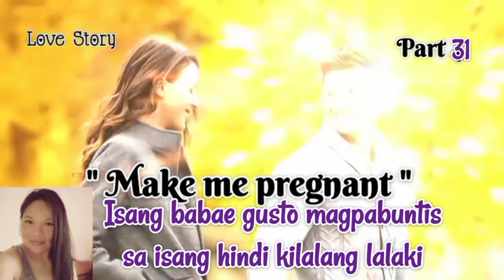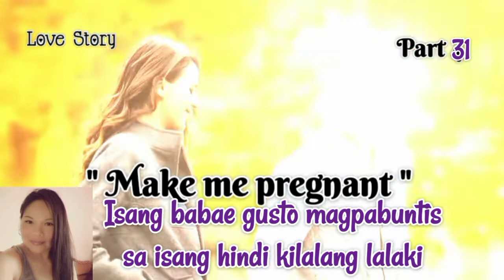MAKE ME PREGNANT Part 31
"MAKE ME PREGNANT"

WARNING! SPG

This story contains some wrong grammars and sexual scene from the imagination of the author.